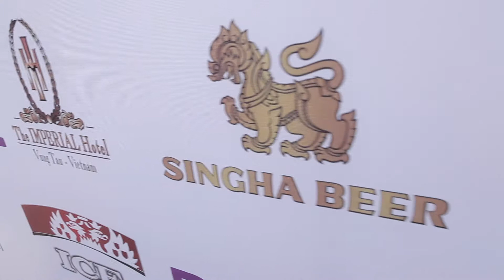RSVP BEACH PARTY 2014